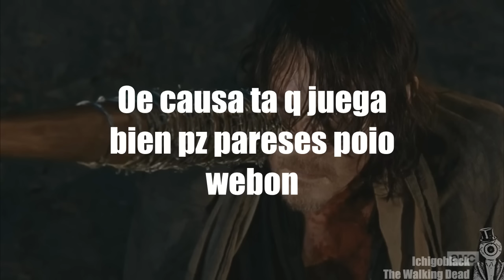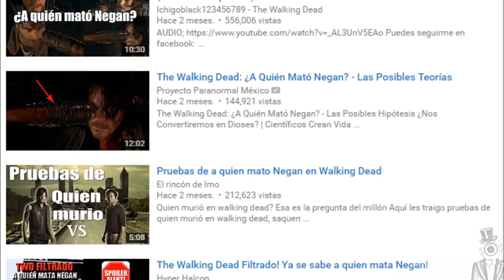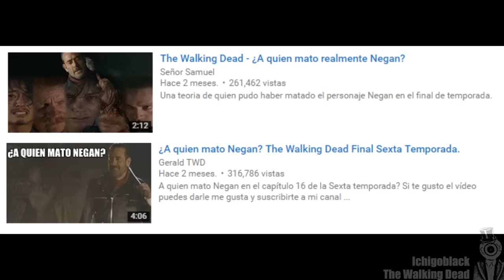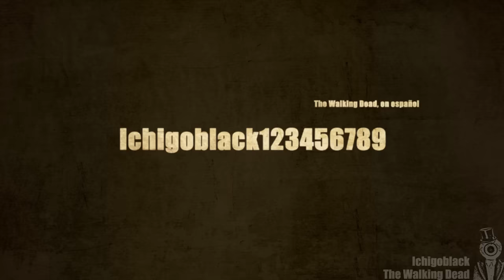Trailer Honesto: The Walking Dead Final de Temporada 6 (Fanmade)